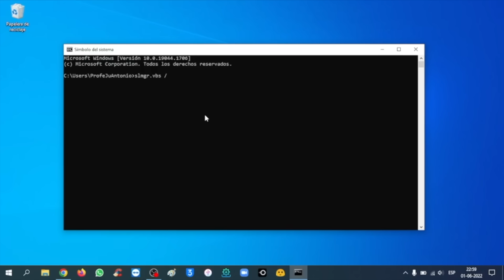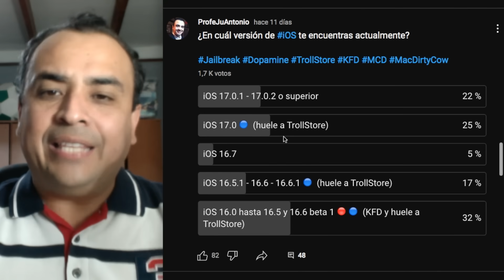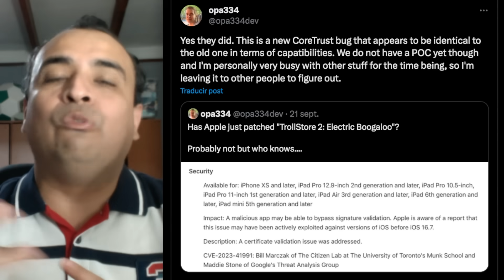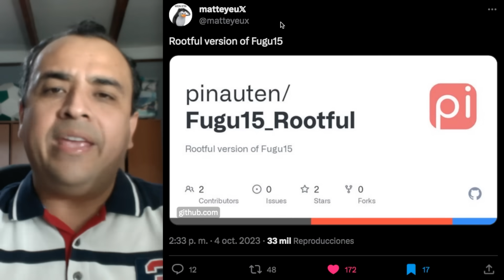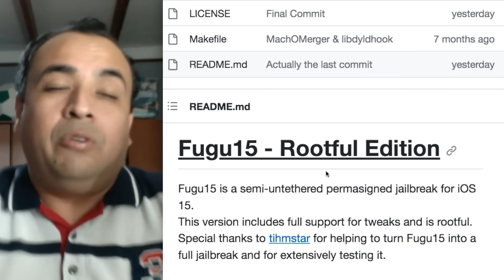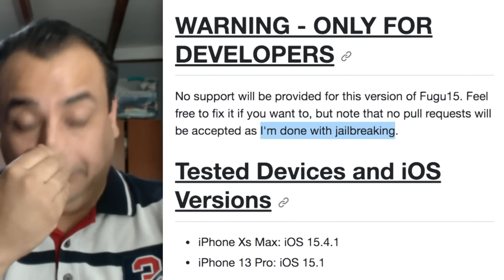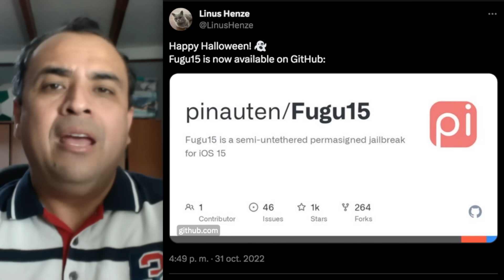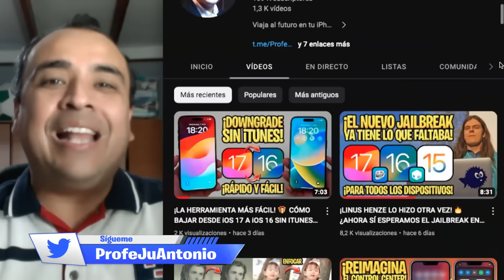¡LINUS HENZE NOS TAPÓ LA BOCA! 🔥 DISPONIBLE NUEVO JAILBREAK LEGENDARIO COMO LOS DE HACE 6 AÑOS